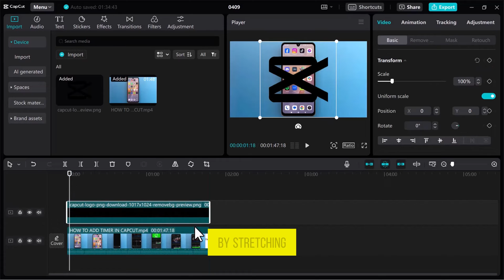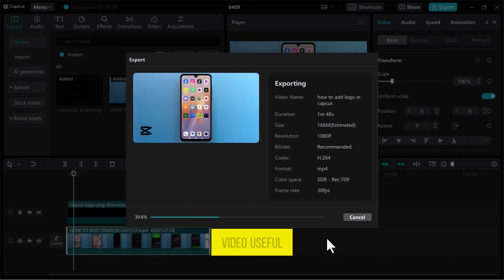How to Add a Logo to a Video in CapCut [2024] Easy Tutorial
Learn "How to Add Logo to a Video in CapCut" with this easy-to-follow tutorial designed for CapCut users on PC. This guide will show you the simple steps to import your video and logo files, place the logo on your video effectively, and export the final product. Perfect for businesses and individual creators looking to brand their video content professionally.

Timestamps:

0:10 - Starting a New Project and Importing Files
0:30 - Adding the Logo to the Video Track
0:35 - Adjusting the Logo Size and Position
0:51 - Exporting the Final Video with Logo

Key Features Covered:

Step-by-step guide to adding a logo in CapCut on PC
Tips for importing and organizing your video and logo files
How to correctly adjust and position a logo for optimal visibility
Instructions for exporting your branded video efficiently

We appreciate your feedback and look forward to helping you create more engaging content!